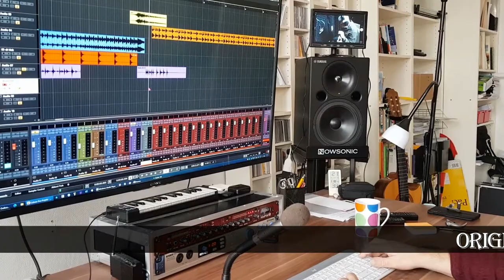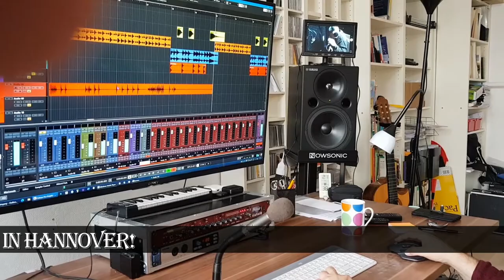Sayed Balaha - Around the World 2 - Exclusive Production Video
Exclusive footage of the production for the new CD by Sayed Balaha..."Around the World 2". Be the first to get the new CD at the "World of Orient 2020" (7.March 2020) in Hannover!